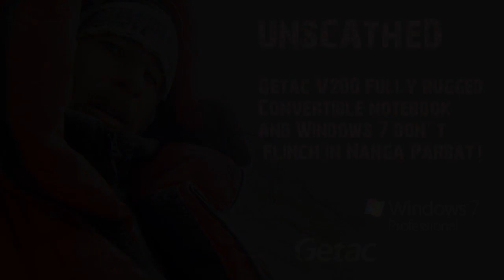reklamowka dla Getaca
pozyczaja zabawki w zamian za promo - spoko deal